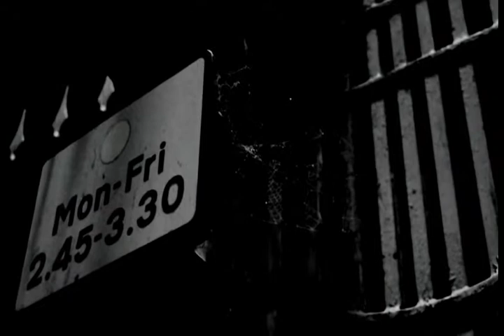In Silhouette of the Sun - We Never Pray (Cobwebs) x2 Slowdown